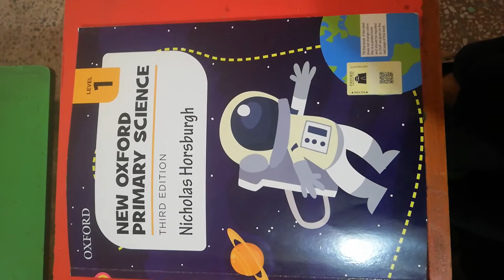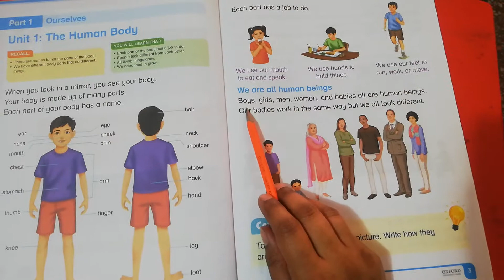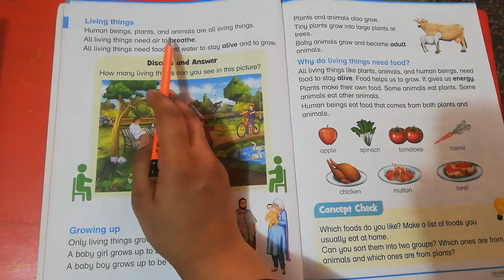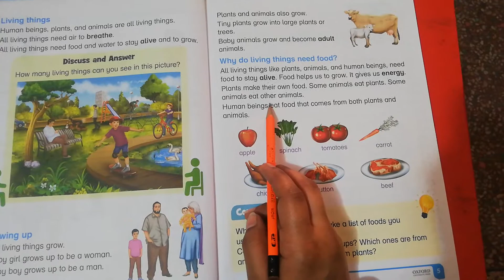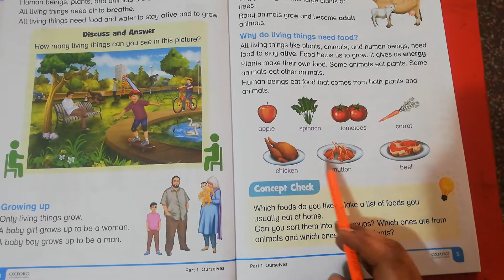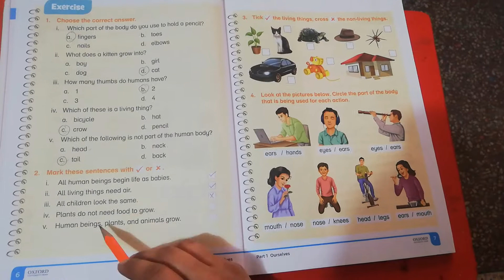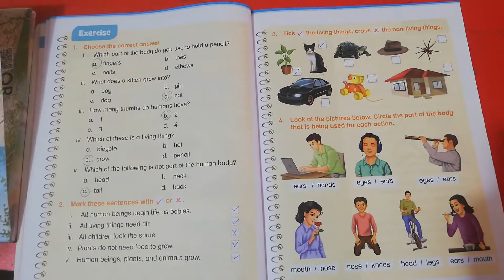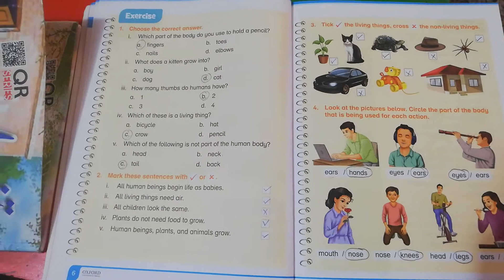one class primary science, The Human Body. ch no 1.